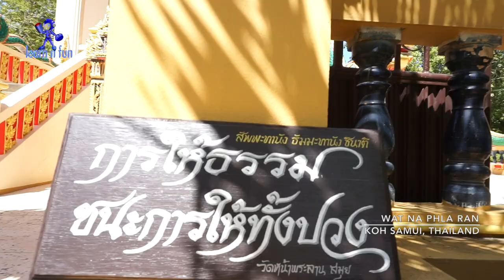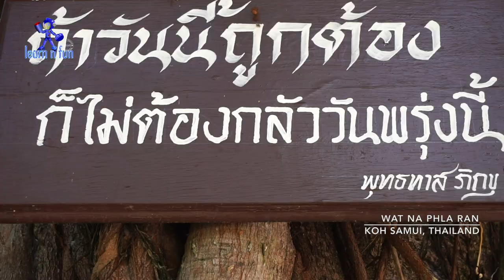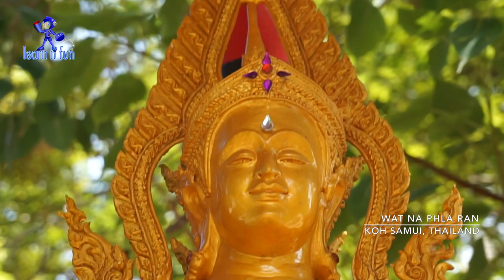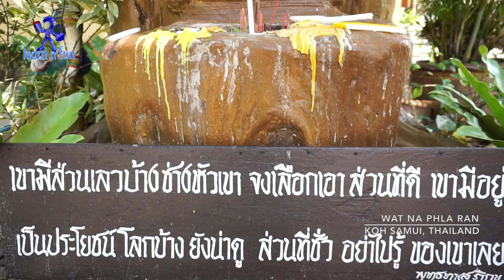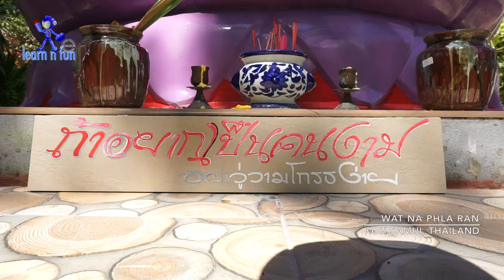WAT NA PHLA RAN, KOH SAMUI, THAILAND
adalah salah satu kompleks kuil / tempat ibadah umat Budha tertua di Pulau Samui.
Kuil ini berdampingan langsung dengan pantai, serta dikelilingi banyak sekali hotel dengan berbagai pilihan rate harga.
Mulai hostel dengan tarif 500 ribu per malam hingga hotel bintang 5 dengan harga diatas 8 juta permalamnya, ada disekitar kuil ini.
kuil ini buka setiap hari untuk beribadah maupun untuk wisata.
Terletak di Maenam, Pulau koh samui, provinsi Suratthani, Thailand.